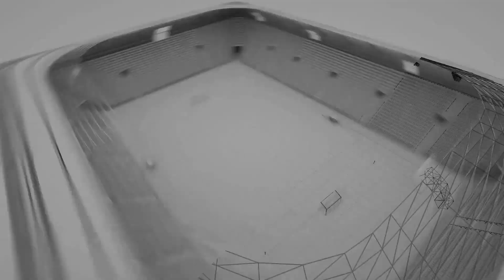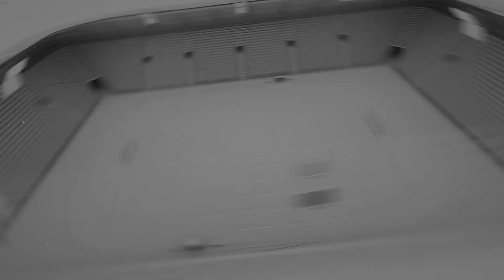PRAZ TEGUH BILANG ROMA BAKAL TERSINGKIR DI EROPA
Salah satu hal yang bisa membuat hidup gue happy salah satunya adalah bertemu dengan sesama ROMANISTI, dan ali ini DIATAS KERTAS kedatangan salah satu komika tapi ternyata juga menjadi ROMANISTI,
 Praz Teguh, begitu cintanya kepada As Roma dan pemain idolanya GABRIEL BATISTUTA  sampai-sampai menangis karena poster idolanya dirobek oleh adiknya dan masih banyak lagi pengalaman-pengalaman dia menjadi ROMANISTI, tonton videonya sampai habis gaee...tetap DAJE ROMA!!

T10 TV berusaha untuk terus menyajikan tayangan yang bisa memberikan informasi dan inspirasi bagi semua yang menyaksikan channel ini. Mohon dukungan, masukan dan kritikan dalam setiap konten yang saya buat, dengan menyaksikan kemudian Subscribe, Klik Lonceng, Like, Comment dan Share itu yang bisa membuat Channel ini bisa terus berkembang, terima kasih karena selalu setia menyaksikan T10 TV.

Kontak Bisnis :
Maps Management